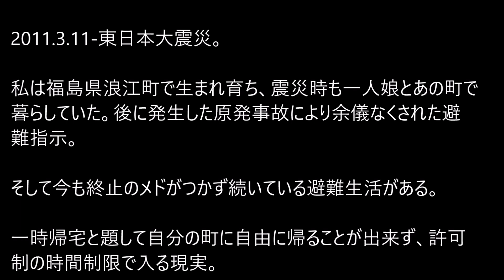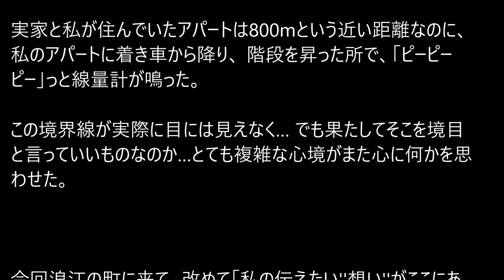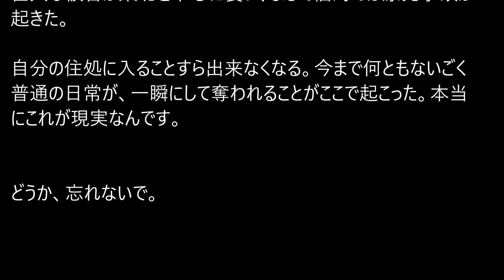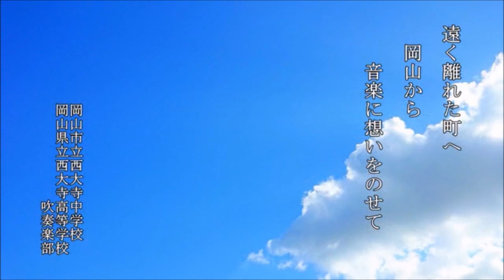いつかまた浪江の空を (インストゥルメンタル) いつかまた浪江の空を ～遠く離れた町へ岡山から音楽に想いをのせて～ 岡山市立西大寺中学校・岡山県立西大寺高等学校吹奏楽部 2017年 オータムコンサート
いつかまた浪江の空を (インストゥルメンタル)

原発事故で、全町避難となった浪江町の皆さんへ、岡山の中学、高校生が想いを込めて歌っています。
2017年11月5日岡山市立西大寺中学校・岡山県立西大寺高等学校吹奏楽部
第16回　オータムコンサート
岡山市立西大寺公民館

歌/演奏/岡山市立西大寺中学校・岡山県立西大寺高等学校吹奏楽部
指揮/平田万季
作詞/牛来美佳・山本加津彦
作曲/山本加津彦
吹奏楽編曲/高木登古